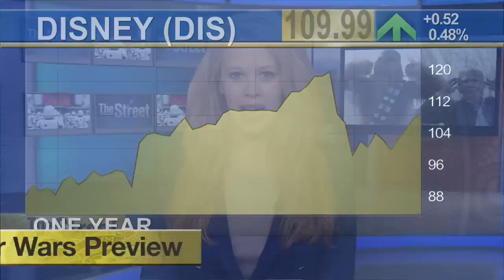New Star Wars Trailer Debuts, Disney Feels The Full Force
Ticket sellers were feeling the force of the nation's 'Star Wars' fans after Disney (DIS) debuted the latest 'Star Wars' trailer on ESPN Monday night. 'Star Wars: The Force Awakens', won't hit screens until December but several ticket sites including Fandango and AMC theater chain (AMC) crashed due to the demand, with many screening locations already sold out. The seventh film in the series picks up three decades after the action of 'Return of the Jedi', which was released back in 1983. The trailer has evoked a social media frenzy with some critics now expecting the movie to challenge 'Avatar' (FOX) for record breaking box office numbers. Disney stock has seen impressive growth thanks to continued audience enthusiasm for familiar franchises.